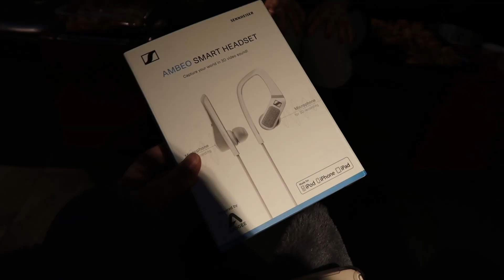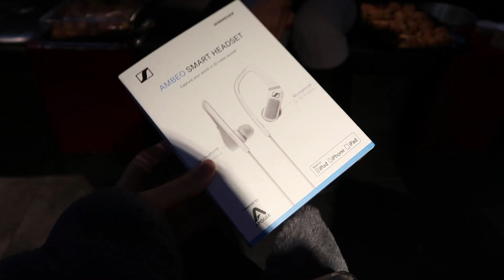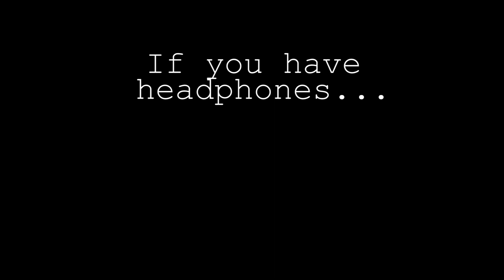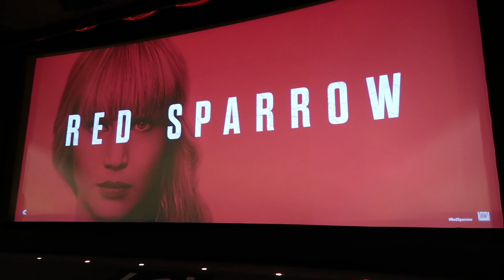LONDON VLOG // WE MET JENNIFER LAWRENCE | Scarlett London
Today's vlog is a VERY exciting one, because not only do I work with Sennheiser testing out their new audio equipment for a 3D tour of London - but I also meet up with the gorgeous Misha Grimes for a few dairy-free treats and then together, we met Jennifer Lawrence for the launch of her new film - Red Sparrow.

I was super tired by the end of this video and so didn't round it off as eloquently as I wanted to. So here's a few extra details:

Misha:
Make sure you're following Misha's YouTube channel if you're not already. She is such a gorgeous, intelligent and stylish girl and you won't want to miss her videos! We got along like a house on fire and having loved her videos for months, it was so lovely to meet in person. We are so similar (including our dairy-free eating habits) and just spent hours chatting - no-one else could get a word in edgeways haha!

Sennheiser:
AMBEO Smart Headset is a compact earphone for immersive 3D audio recording. It lets users capture and listen to binaural audio recordings on their smartphones with unprecedented simplicity. Binaural audio delivers an incredibly immersive 3D experience, placing the listener inside the soundscape and replicating the direction of sounds and spatial characteristics of a given environment.

Red Sparrow:
Jennifer Lawrence (or should I say J Law, since we're now pals??) stars in the new film Red Sparrow which is out in March. The film is incredible and there's certainly a very gripping plot with lots of twists and turns! It's very different from things she's done before, so you won't want to miss it!

This video contains paid for content. However all opinions are entirely my own.